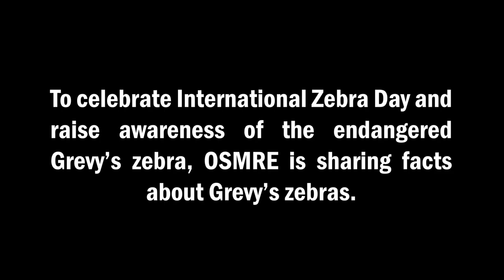International Zebra Day 2023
To celebrate International Zebra Day and raise awareness of the endangered Grevy’s zebra, OSMRE is sharing facts about the Grevy’s zebras. Some Grevy’s zebras can be found on prior coal mine land in Ohio at a conservation center called, The Wilds. To learn more about The Wilds and the transformation from coal mine to conservation center check out this story map.

And take a look here for more interesting facts about International Zebra Day.